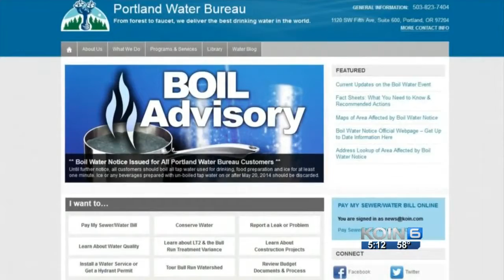City's alert system undergoing improvements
Portland Bureau of Emergency Management readily admits their alert system needs improvements after last week's delayed water boil advisory.